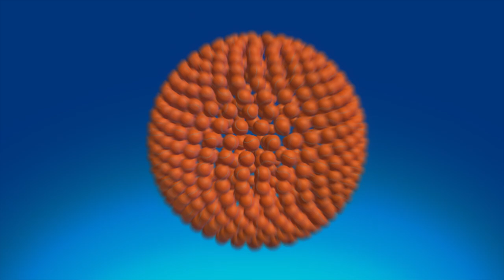Top 10s (Tennis): Photos of the Month - March 2018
It’s been March madness and we joined your favorite tennis players from coast to coast for a new Top 10s: Photos of the Month. We saw clear skies and lots of stars in California as Roger Federer and Jack Sock played with famous friends at Match for Africa, and a glamorous Garbine dazzled at the Oscars.

Superheroes come in all capes and sizes! Juan Martin del Potro met a mini Thor at Indian Wells and tournament champion Naomi Osaka had the power to win the title and our hearts with her signature personality.

In Miami, it was time to party with the pros! We partnered with JW Marriott Marquis Miami for a night that was on match point and we hope everyone had a ball!

From festive nights to charitable days, Novak Djokovic hosted storytime for little fans, we joined Madison Keys at a FearlesslyGirl summit to empower young girls, and Simona Halep brought toys and cheer to patients at a children’s hospital.

But it was this moving tribute that brought everyone together in honor of the Parkland victims. We are all MSD strong!

Thank you for joining us. See you next month!

New videos every TennisTuesday!